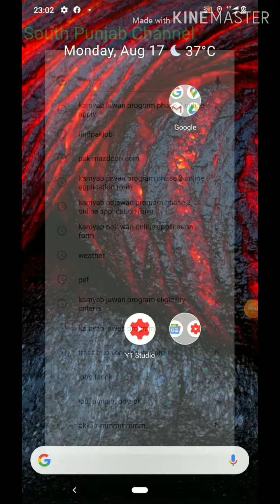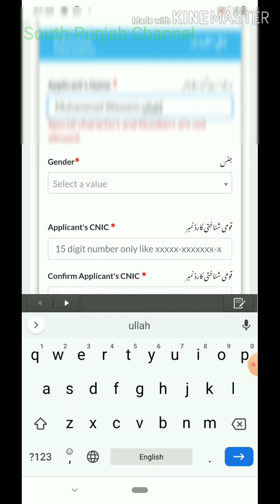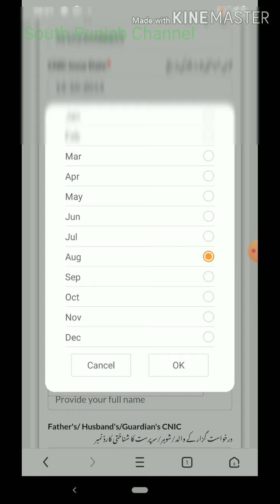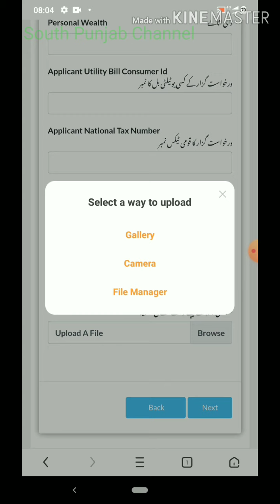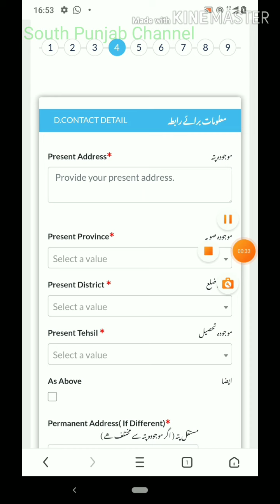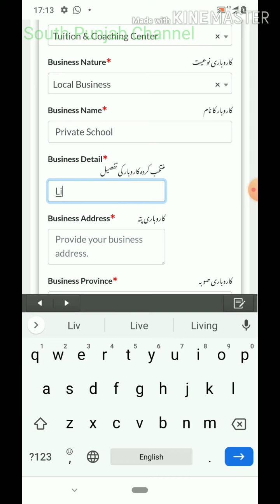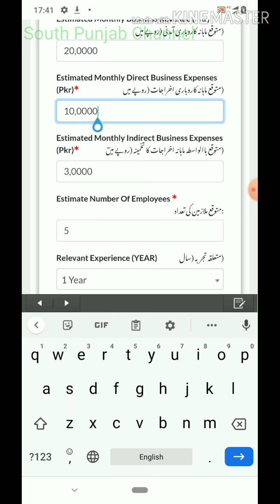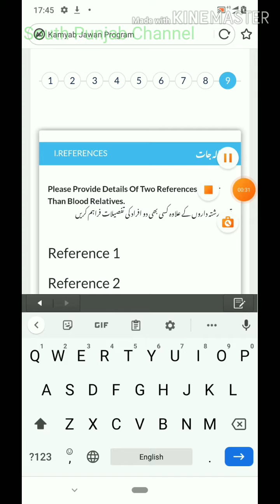Kamyab jawan program phase 2 registration | kamyab jawan program phase 2 online apply | PM loan 2020